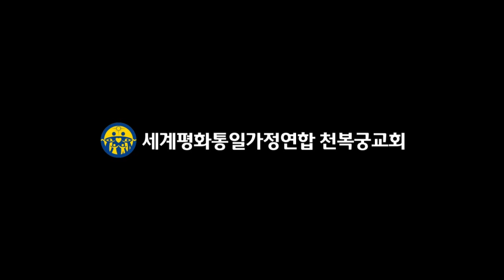04 남부 후지이요시코